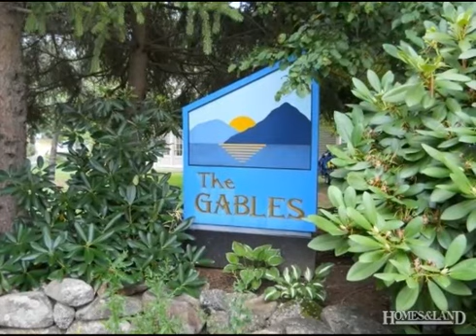$329,500 3BR 2BA in LACONIA 03246. Call Jane Angliss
$329,500 Laconia - Welcome to South Down Shores! This is a really nice home in the most desirable village of "The Gables". The neighborhood boasts a beautiful IN-GROUND POOL, club house and tennis court for Gables residents only. This home would make a great vacation get-a-way or a fulltime residence. A good size attached garage is a must for your golf cart and toys. There are many updates in this unit. Great kitchen, living area, two porches and a large deck off the back of the house. The master bedroom has a brand new beautiful bathroom with tile/glass shower, jetted tub and double sinks. The second floor has two more good sized bedrooms and a full bath. The third floor loft area is a magnet for kids and teenagers. Or make a nice exercise room or office. This home has very little normal wear and tear and has been lovingly cared for by its' present owners. It's clean as can be. Enjoy the sandy, clear beach, boat club, beach house, tennis, walking trails and more at South Down. Find out more about this home for sale